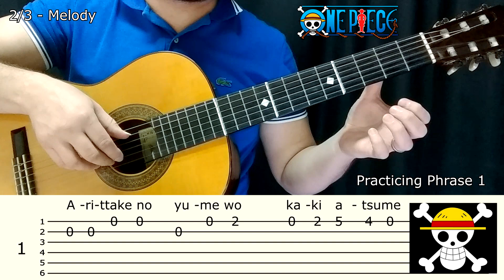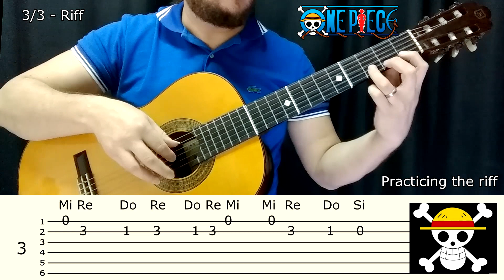🏴‍☠️ ONE PIECE - We Are!! - Tutorial Fácil para Violão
We are! - música composta por Kohei Tanaka e letras por Shoko Fujibayashi.
Arranjo fácil para violão - Bruno Henriques Hasper

Cliparts by PNGEGG